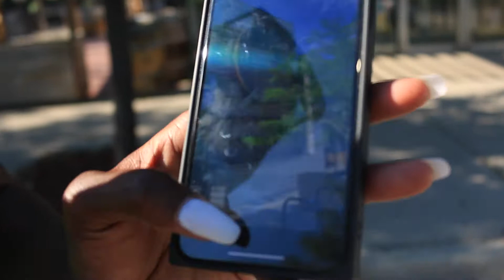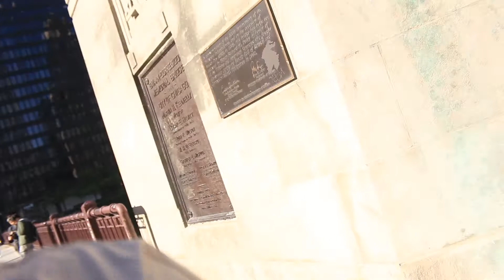THE MOST BEAUTIFUL RESTAURANT ON THE RIVER! | CHICAGO VLOG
Hey, y’all!

Today's video is of me and my friend having a dinner date and exploring Downtown Chicago. Thank you to everyone that's been riding along on the journey with me!! xoxo